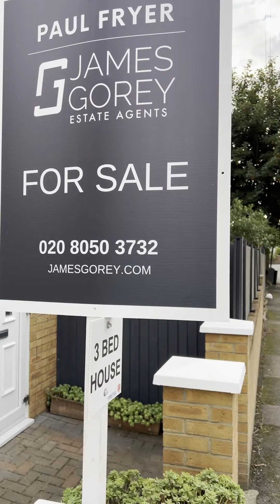4 Bed house For Sale in Sydney Road, Abbey Wood - James Gorey Estate Agents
With A Claim To Fame! We'll get to that shortly... Fancy a 0.3 mile walk to the Elizabeth Line? And are you looking for something special? Then feast your eyes on this amazing Detached family home which is just 7 years old, boasting excellent family living space, all-double bedrooms, also the property filled with natural light throughout, complimented with white-wash walls and gorgeous wooden flooring throughout most of the home, with carpeted stairs for comfort, and stylish tiled flooring in kitchen and washrooms.

The ground floor accommodation comprises a spacious Entrance Hall with lobby area, a Ground Floor Wet-Room (consisting WC, sink and shower), and an impressive family room with Kitchen Diner and fully open-plan to the Living Area. The room has copious amounts of floorspace and an abundance of windows which will certainly help keep the lighting bills down. The Kitchen comes with a built-in dishwasher, and oven + gas hob with extractor fan, and white high-gloss units. There's a large an under-stairs cupboard which provides good storage space and houses the boiler.

Upstairs, the accommodation continues to impress with a spacious landing offering enough space for a study area and two skylights. Each bedroom is a generous size with the smallest still measuring 13.8 square meters, all boasting at least two windows. Finally, there's a contemporary Family Bathroom with 3pc suite: WC, vanity sink unit, and 'P' shaped bath with shower.

Externally, the property has a westerly facing rear garden which extends round to a southerly aspect, offering generous amounts of outdoor space. The fence to the front of the property provides extra privacy and gives the outdoor space a sense of seclusion which is just what the doctor ordered after a busy working-day or week. Road users will also appreciate the Driveway, as being this close to the Train Station, on-street bay-parking is at a premium between 11am - 1pm Mon-Fri.

Abbey Wood has an abundance of outdoor space, with large expanse of historic Woodland and Abbey Ruins, there's also Southmere Lake, and plenty of parks to enjoy, all within walking-distance form this home.

But what about the claim to fame you ask? How many people can say their home has featured on Homes Under The Hammer? The very, very lucky new owner will get to claim just that, as this property was featured in S18, E4. Built in 2015 having been sold at Auction to a developer with a great eye for detail - Come and see for yourself - Call James Gorey Estate Agents today to book your viewing!